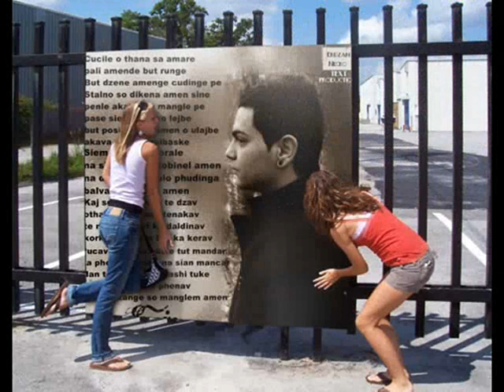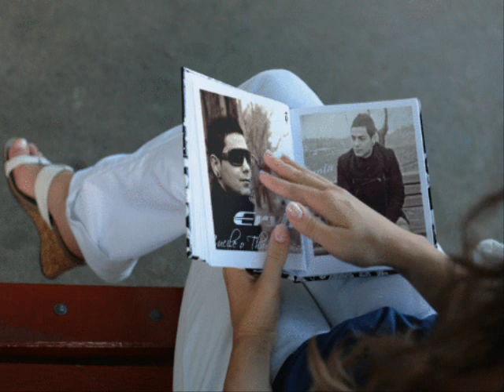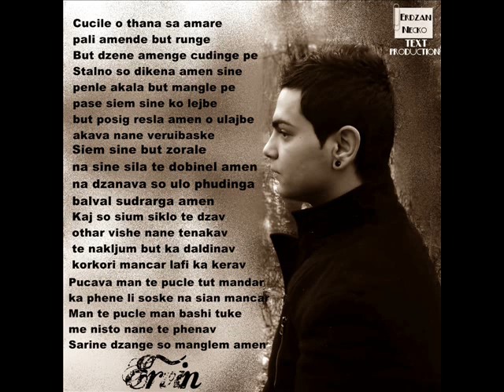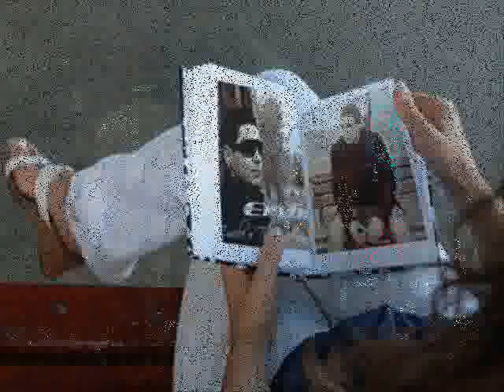ERVIN 2011-2012 NEW Album- Baro Baksuzluko / ISEN dein bruder